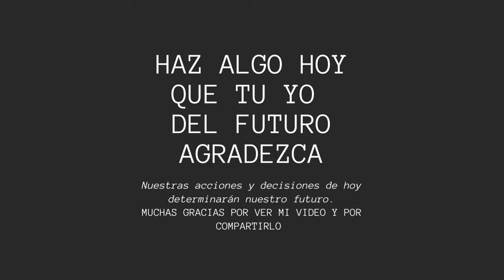Como DOMINAR FACILMENTE en GUITARRA la ESCALA de DO en 15 MINUTOS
MIS REDES 🎸👌

Además conmigo aprenderás a tocar la guitarra de forma sencilla, rápida y eficaz, gracias a mi empresa de producción musical y clases de música online a nivel mundial.

En mis clases de guitarra online, aprenderás a tocar las seis cuerdas con la misma precisión. Es decir, que vas a poder tocar todos tus temas con precisión, incluso los que requieren una mayor flexibilidad.

Si prefieres clases privadas online,  déjame saber en que estas interesado, y te responderé de vuelta de correo con la información que necesitas acerca de las suscripciones privadas a mis clases, tengo mucho material para ti.